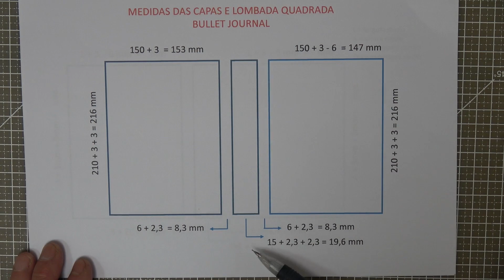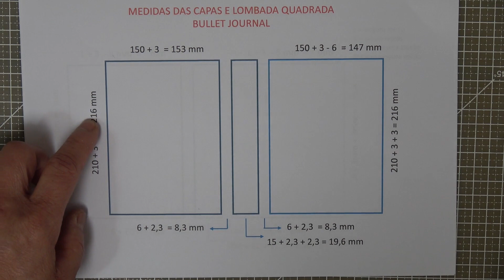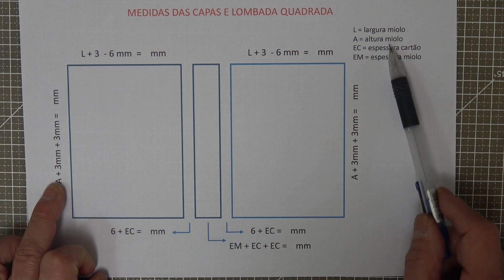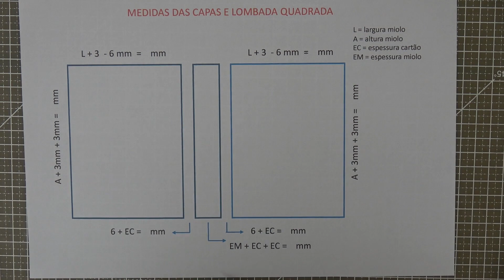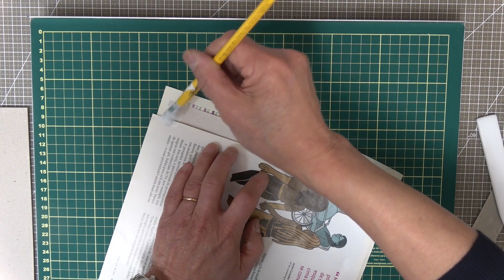Parte 3 - Como fazer um Bullet Journal Notebook - Encadernação Double Fan e Capa estilo Bradel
Você vai aprender a fazer um notebook bullet journal no formato A5 do zero, iniciando com o corte do papel até a encadernação final com todas as etapas, passo-a-passo.